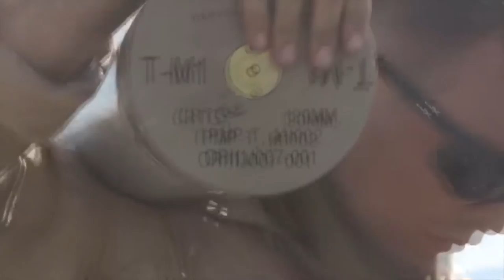M1 Abrams Armored Tank -Mission Training